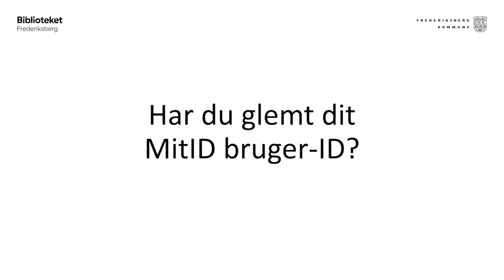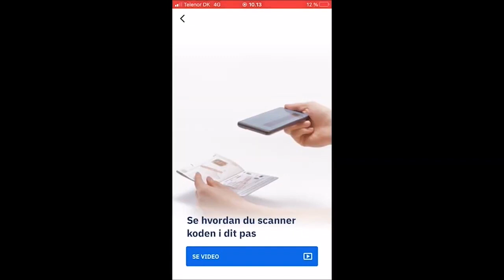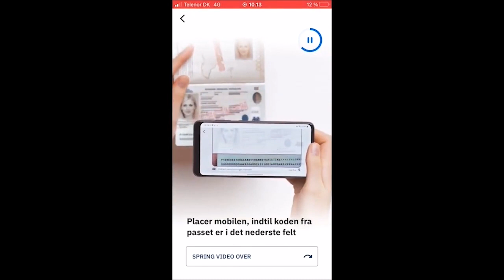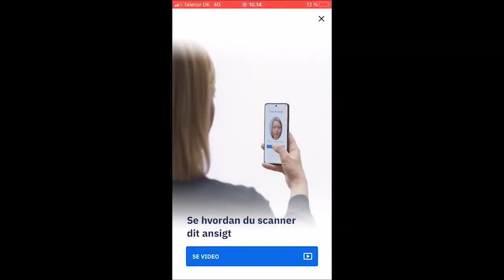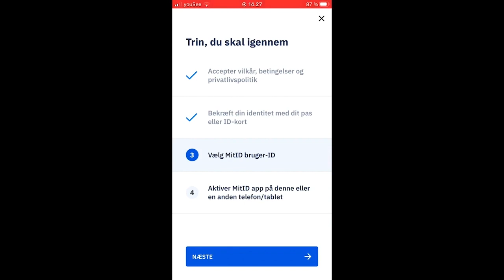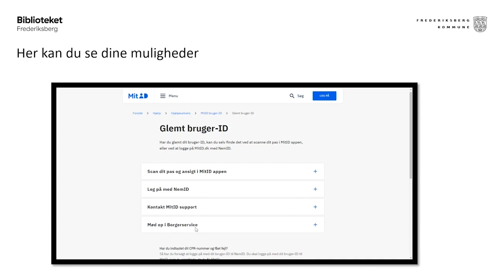Har du glemt dit MitID bruger-ID?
Hvis du glemmer dit bruger-ID til dit MitID, kan du godt selv få det oplyst.

Enten ved at gå ind i MitID appen og identificere dig med dit gyldige danske pas eller ved at logge på mitid.dk med dit NemID. Denne løsning kan kun bruges, så længe NemID stadig kan benyttes.

Vi viser i videoen, hvordan du gør.